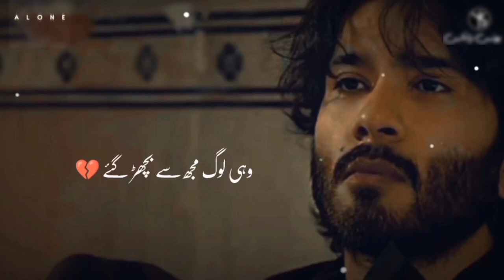Deep Line Status | Khuda aur Mohabbat Status | Urdu Shayari Status | Sahibzada waqar | Izhaar e Ishq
khuda aur mohabbat Status | Sad Urdu Shayari Status| Sahibzada waqar urdu poetry |

Sad Urdu Poetry Status | Urdu Shayari Status | Urdu/ Hindi Shayari Status | 2 lines Urdu Poetry